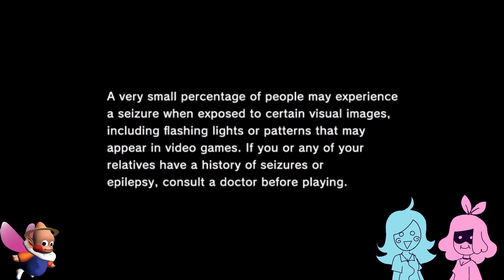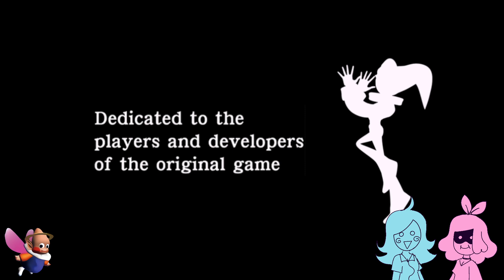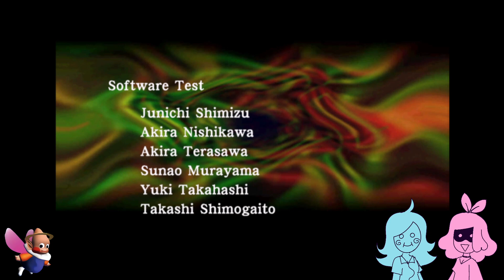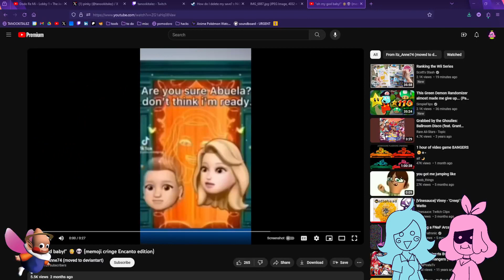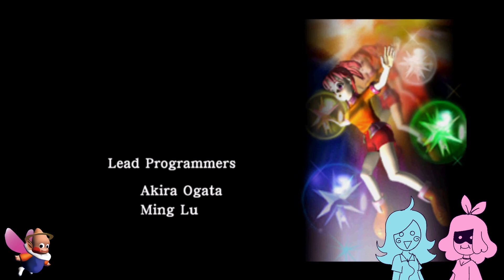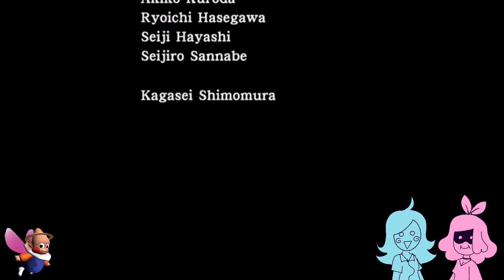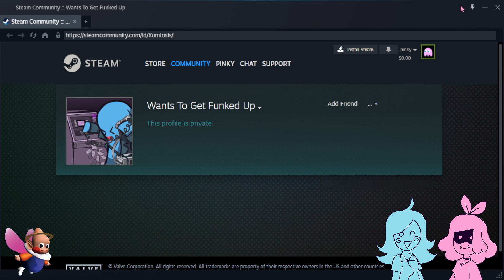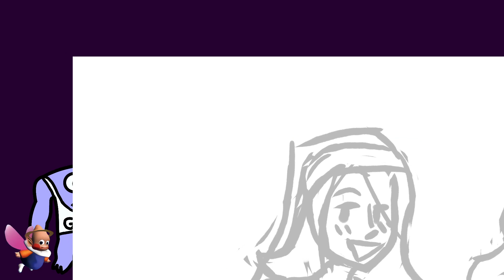NIGHTS INTO DREAMS w/ jesswaveshello (tanookitalez)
intro ends at 2:48